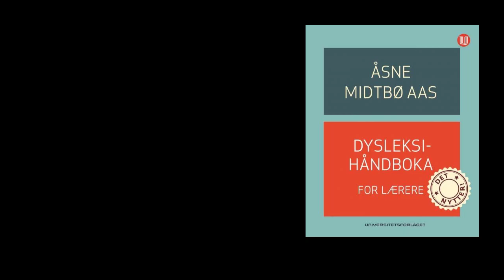Dysleksi håndboka av Åsne Midtbø Aas